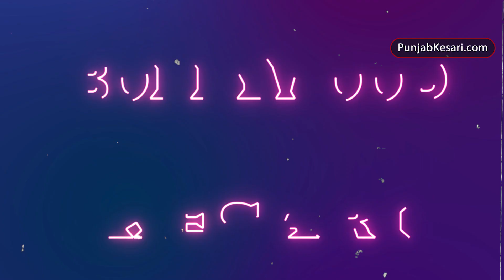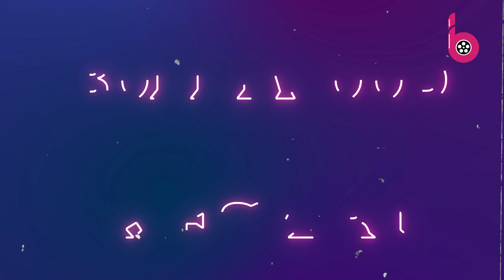फिर Asit Modi पर Jennifer Mistry ने साधा निशाना, Shailesh Lodha के सपोर्ट में कह दी ये बात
Shailesh Lodha had accused the show's producer Asit Modi of not returning the money. Shailesh had approached the tribunal court regarding Jasiko. The court had ordered the producer to return the outstanding money to Shailesh. Along with this, in a recent interview given to a media group, Shailesh Asit was also seen revealing many tidbits of Modi.